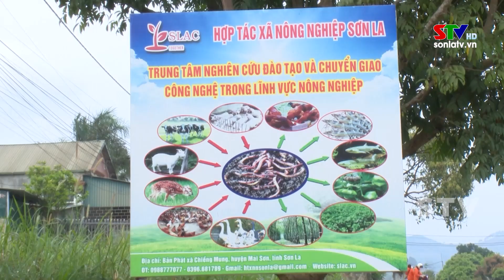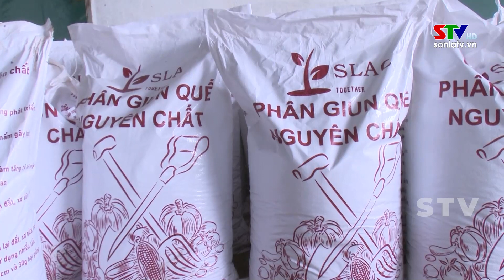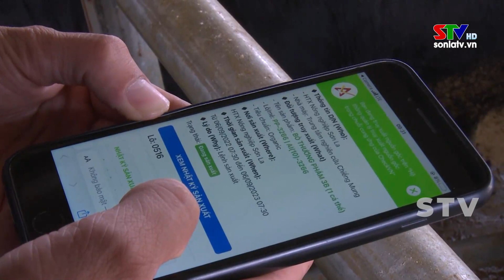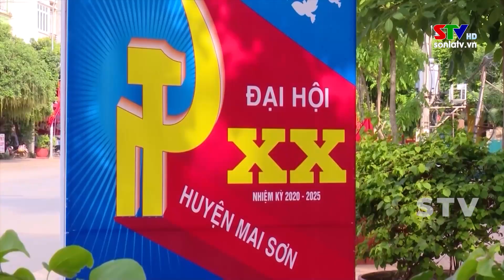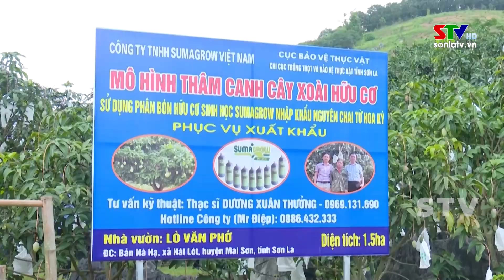Trang cơ sở huyện Mai Sơn ngày 24/2/2024